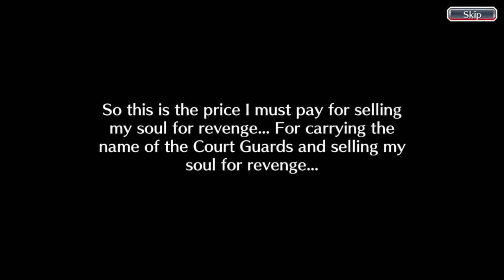Bleach Brave Souls Heart of Wolf Event Story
All your favorite characters from the BLEACH universe are here in Bleach: Brave Souls, an all-action RPG anime game!
Over 90 million downloads worldwide!

Tite Kubo’s hit manga and TV anime series BLEACH comes to life in this 3D hack-and-slash action RPG game!
Get ready to play as your favorite characters from the BLEACH TV Animation Series: Thousand-Year Blood War!
The game faithfully reproduces the story of the BLEACH anime in loving detail with fantastic graphics and all-action RPG gameplay.